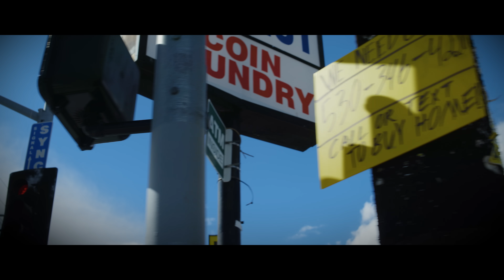lIlBOI X TAKEONE - '갔다 올게' MV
[Good Time For The Team] Listen

Video Director By WASABIMAYO @wasabimayo_wb.
Halftime Records Presents.